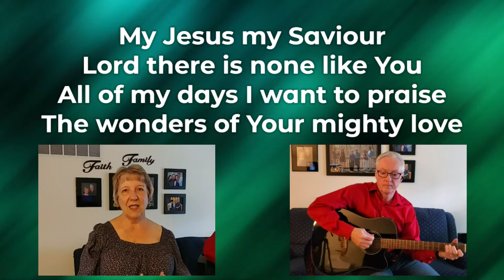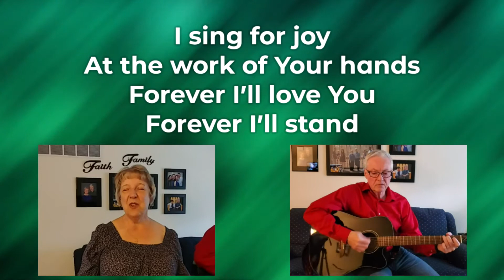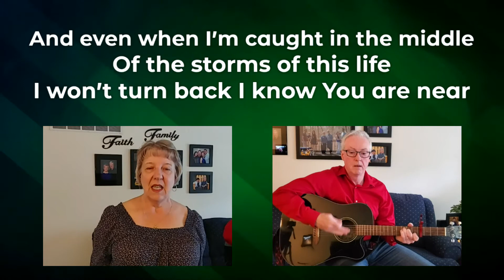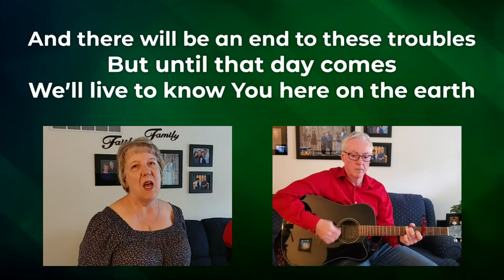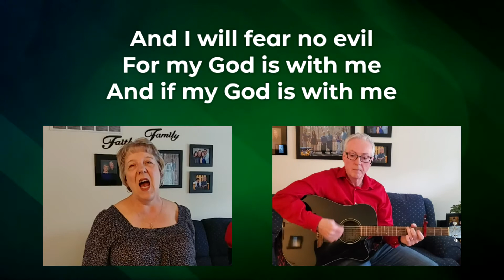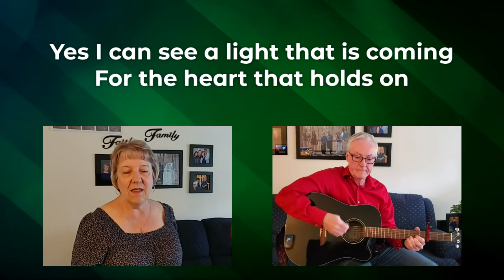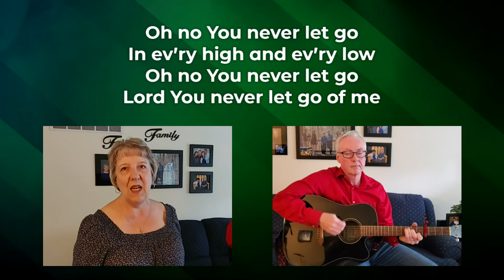Shout to The Lord, You Never Let Go - Wanda & I leading virtual worship at CCCC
Shout to The Lord, You Never Let Go - Wanda & I offer two songs for virtual Worship service on May 24, 2020 at Cumberland County Community Church during the COVID-19 pandemic